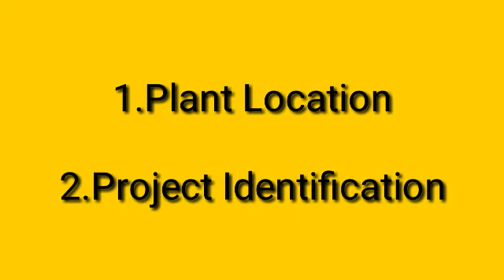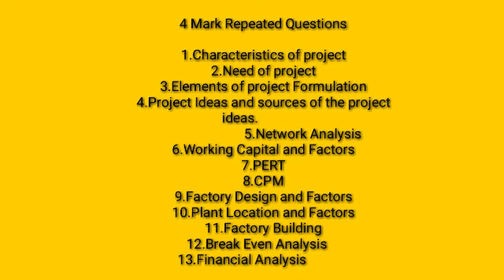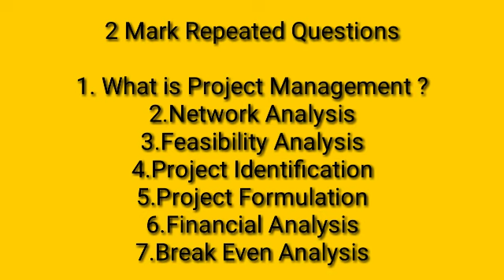4th Sem Bcom Entrepreneurship Development chapter 3